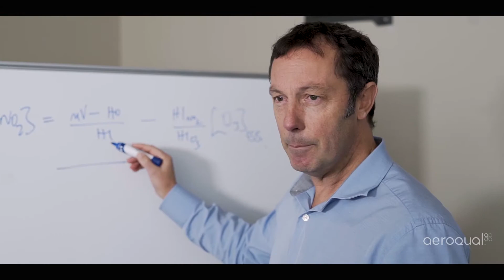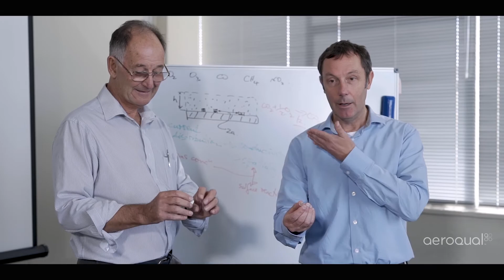About Aeroqual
ACTING TO IMPROVE AIR QUALITY

Every day, environmental, health and safety professionals are protecting people and planet from the impact of poor air. In this pursuit, better data supports better decision making that leads to better health and productivity. Aeroqual’s integrated monitoring and software systems make it simple and easy to measure the air.

Backed by industry-leading sensor technology, we deliver accurate real-time data that professionals can trust. Since 2001 we have partnered with government, industry, researchers, and consultants on thousands of projects, in 70 countries, on all seven continents. We are also collaborating with the U.S. EPA, on a 5-year R&D project to accelerate air sensor technology into the future.